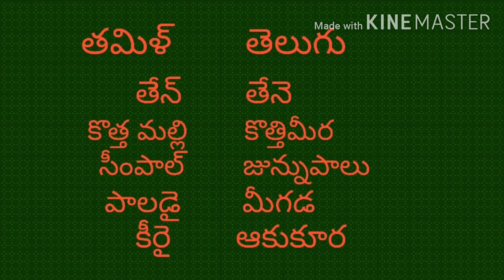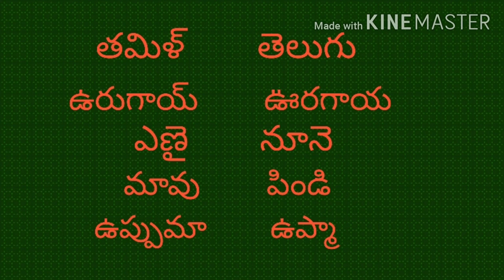LEARN TAMIL THROUGH TELUGU VIDEO 3